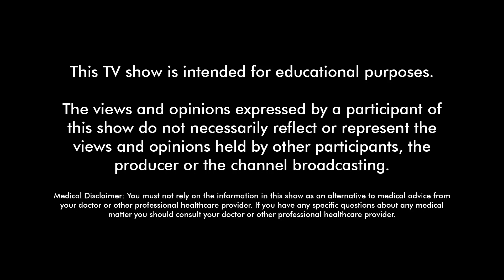EPS 8_KELVIN VAN BAALEN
22 year old kelvin was an established paraglider. 5 years worth of flying time had taught him a thing or two about this complex sport that he’d grown to love, so much so that oftentimes kelvin flew in the rain. fanatic - most likely. June 28th 2018 his 6th sense told him to pack his bags and go home after the paragliding competition was canceled in Barbeton, Mpumalanga 5 hours outside of Johannesburg, South Africa.

Instead, Kelvin and his His dad chose to play a round of golf and attempt flying the next day. 24 hours later Kelvin flew off a mountain and into power lines that nearly cost him his life. 413 days in the intensive care unit  and nine resuscitations later Kelvin is fighting on to regain normalcy.  This is HOW WE COPE.